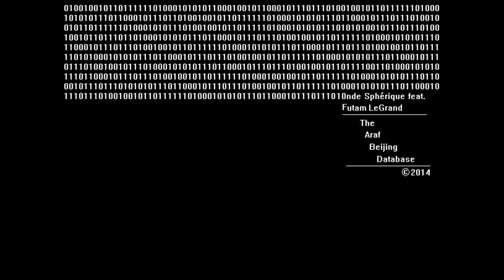Onde Sphérique feat. Futam LeGrand - The Araf Beijing Database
What happens if musicians from Onde Sphérique and Futam meet in an abandoned rehearsal room?
Nothing good! Nothing pleasant! And generally a lot of dark drony nothing...